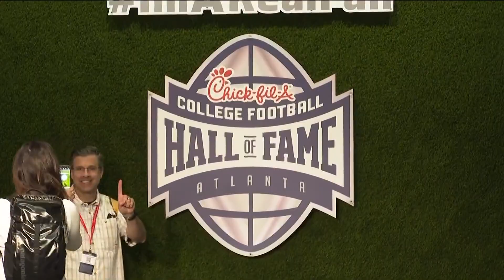College football hall of fame celebrates Black history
The attraction will shine a light on players, coaches and trams that have made college football what it is today.